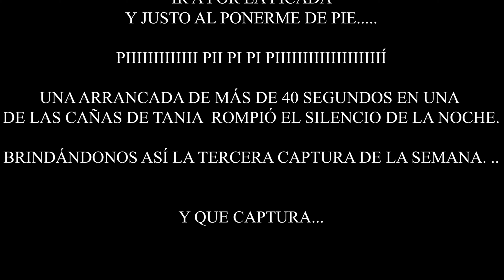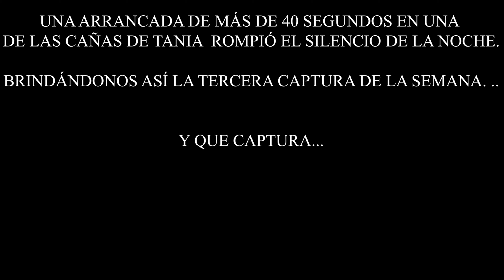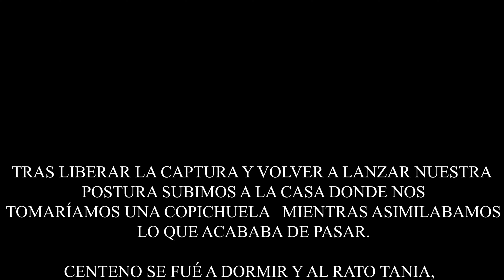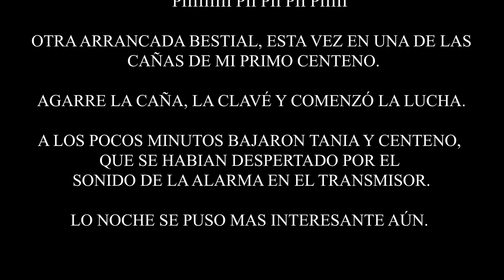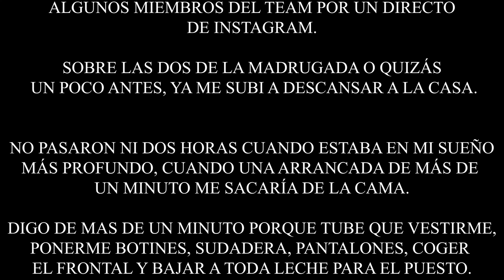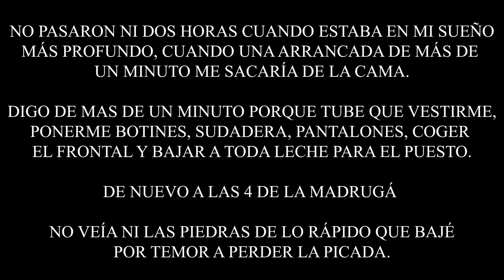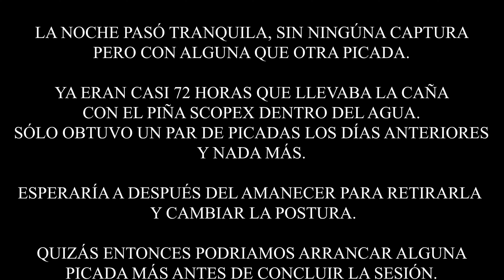CARPFISHING UTXESA CASA LA PETITA 2 - ROMPIENDO RÉCORDS - MAHARA FISHING PRO ELITE BAITS TEAM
Os dejo por aquí la segunda parte del video de la semana de pesca en Casa La Petita , Utxesa.
Una semana increíble donde pudimos romper todos nuestros récords y aprendimos un poco mas de este maravilloso mundo, el carpfishing.

Recordad siempre, Captura y suelta.

MAHARA FISHING 2021
PRO ELITE BAITS TEAM